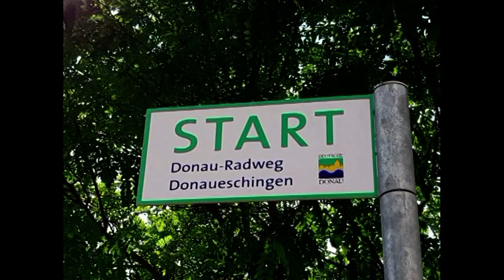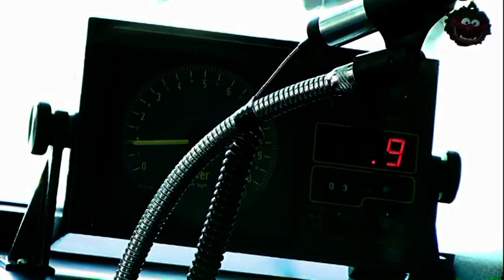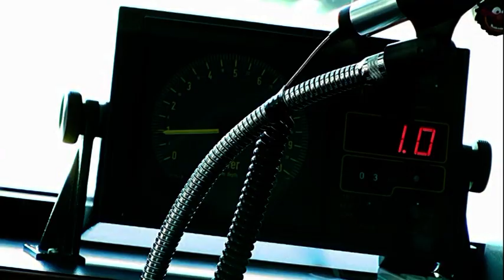Donauradweg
Von der Donau - Quelle bis Regensburg